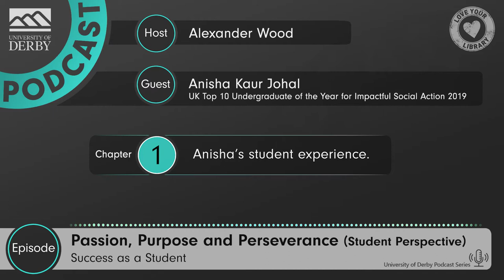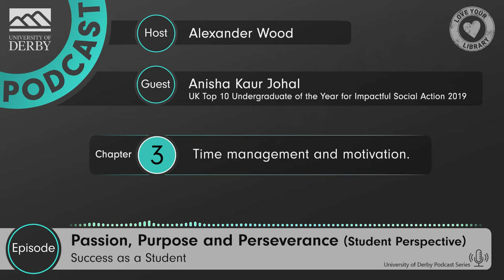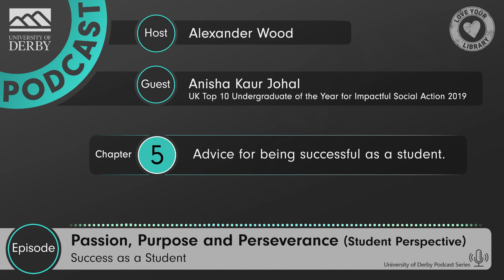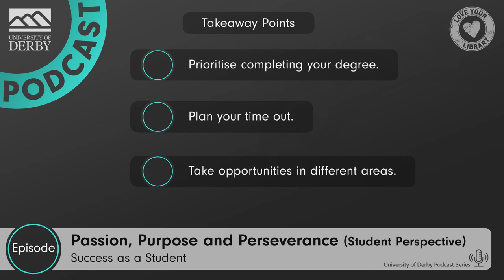Finding Your Passion and Purpose with Anisha Johal - Success as a Student Podcast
In this episode, Alex interviews recent first class graduate Anisha Johal about her experiences as a student. Anisha got involved throughout her time at university to develop her skills and find her passions.